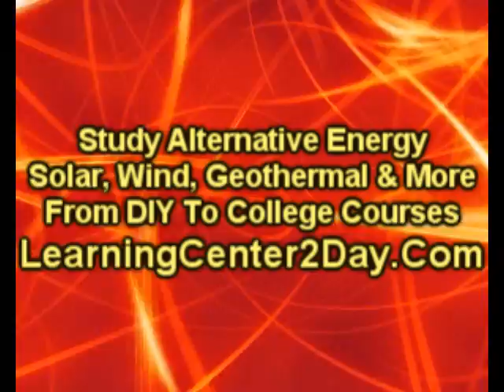California Adobe / LearningCenter2Day.Com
California adobe walls, California adobe construction, California adobe Home, California adobe houses, California adobe building,